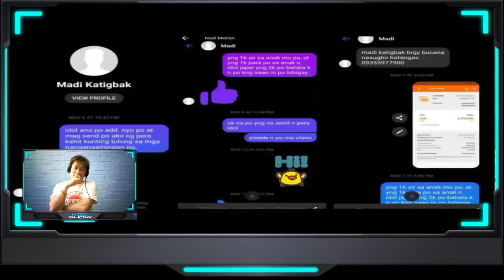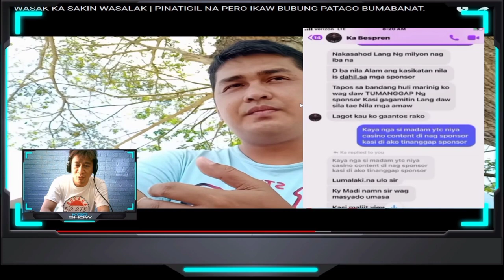RTD PH LAST VIDEO REACTION(wag kang maghugas kamay)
ito na ata ang last video kasi wala na ang yt channel ni rtd ph. sana'y masagot nya sana ang mga katanungan ng lahat at para malinis nya ang kanyang pangalan. god bless every one...

salamat sa laging sumuporta sa mga video  na aking naaupload.
pasensya na kung may mga words akong nabibitawan na di nyo
nagugustuhan sadyang nadadala lang akong sa aking pagkainis.